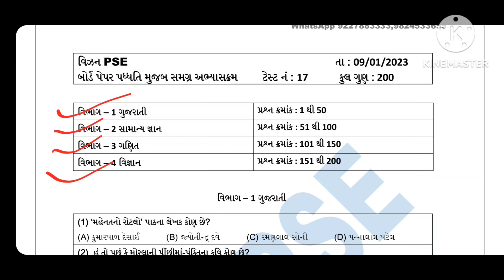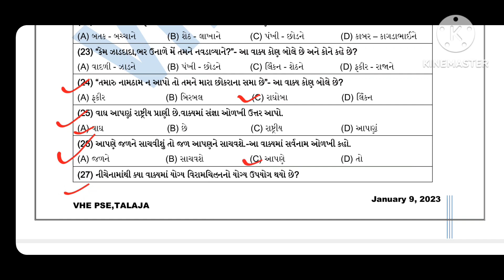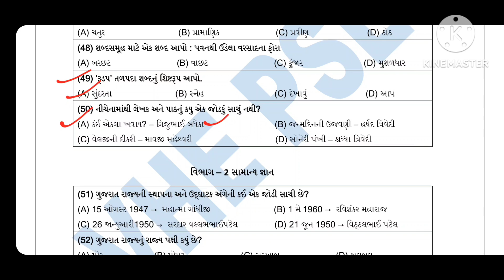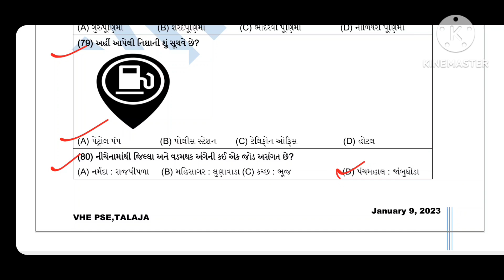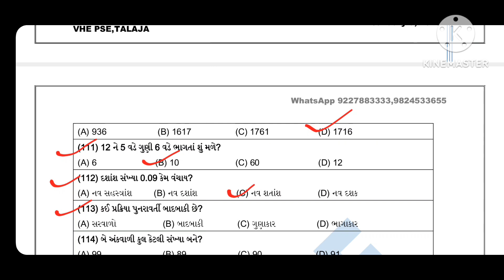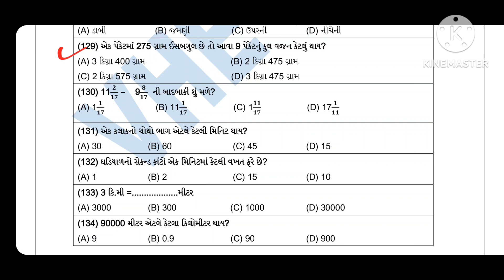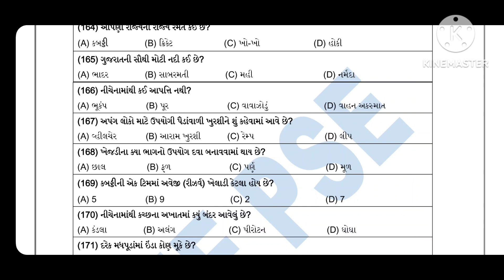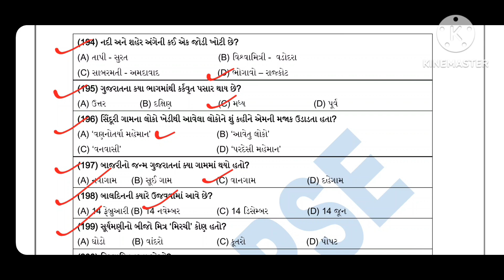PSE Exam Paper Solution 2022 |PSE Exam std 6 2022|PSE Model paper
Primary Scholarship Exam|PSE Exam|PSE Exam For std 6|general knowledge|સામાન્ય જ્ઞાનના IMP 15
PSE EXAM
khodifad sandeep sir
pse pariksha
pse exam std 6
pse exam
paper solution 2021
PrimaryscholarshipExam
PSE Exam For std 6
PSE Exam
prathmikshishyavrutiparixa2021